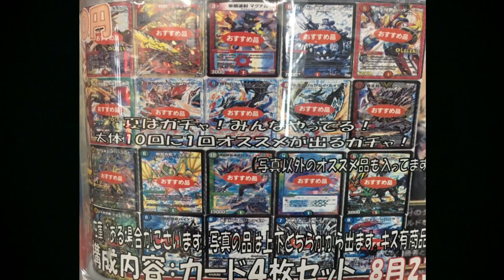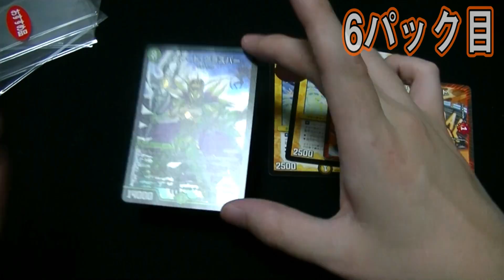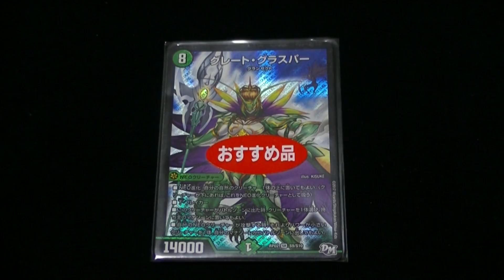【デュエマ】『おすすめ品』シール出るまで！100円ガチャ【開封動画】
デュエルマスターズ100円ガチャ6口分の開封動画です！
学生の頃に、こういうガチャやりたかったな～！

アカウント名：シモカワチャンネル